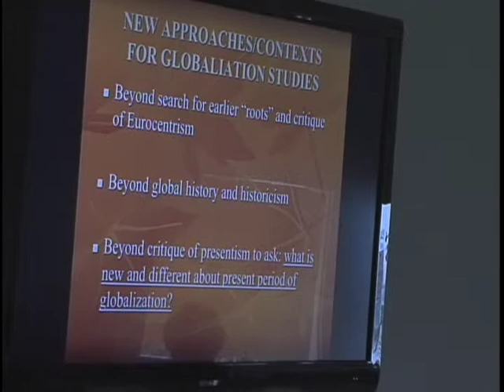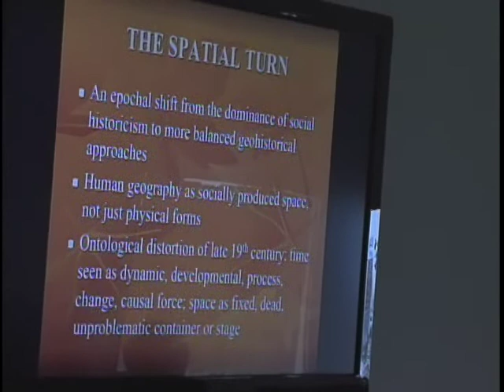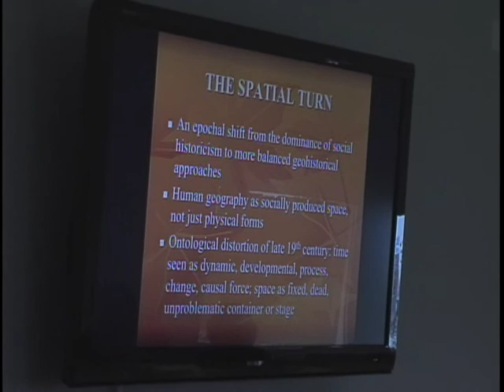Millichamp lecture Feb 6 Edward Soja part 1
"Globalization as Urbanization"

Thursday, February 6 2014 / 4:00 PM, SSMS Conference Room 2135, UCSB

An attempt to redefine globalization beyond the global spread of capital, labor, and culture. Capital, labor, and culture are combined in the globalization of urban industrial capitalism, with the urban in the sense of the generative power of cities, emphasized. The majority of the world's population today not only lives in cities but is becoming increasingly concentrated in the 500 or so globalized city regions of more than a million. The largest 40 of these "megacity regions" contain 18% of the world's population but concentrate more than half of the world's wealth and more than 75% of all innovations--reflecting the enormous generative power of cities. I will trace the development over time of these megacity regions and argue that this is leading to an urbanization of the entire world, from the Amazon rainforest to the Siberia tundra, the Sahara desert to the Antarctic icecap. On a more local level, it is transforming the modern metropolis and causing a paradigmatic shift from a metropolitan model of the city to what can be described as regional urbanization. Among its major effects, regional urbanization is erasing the classic division and dualism between the urban and suburban in what are being called outer cities, edge cities, boomburbs, and in China chengzhongcun.

Author of Postmodern Geographies: The Ressertion of Space in Critical Social Theory (1989), Thirdspace: Journeys to Los Angeles and Other Real-and-Imagined Places (1996), and Postmetropolis: Critical Studies of Cities and Regions (2000). Seeking Spatial Justice (2010) won Honorable Mention for both the C. Wright Mills Award (for best book in the social sciences) and the Paul Davidoff Award (best book in progressive planning). Out just now is My Los Angeles: From Urban Restructuring to Regional Urbanization, UC Press. He is currently writing a quasi-novel on the urbanization and agricultural development of hunting and gathering bands in Anatolia 12,000 years ago.